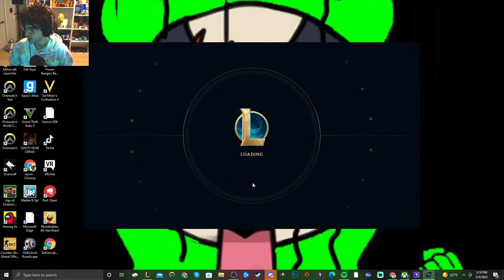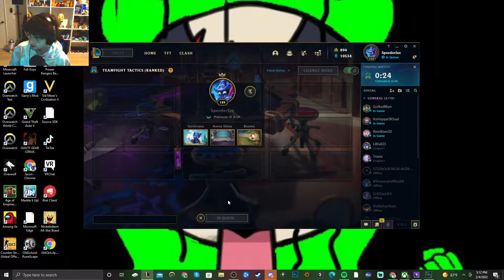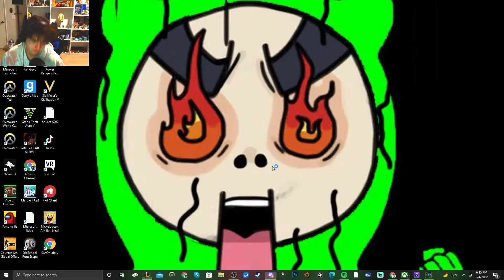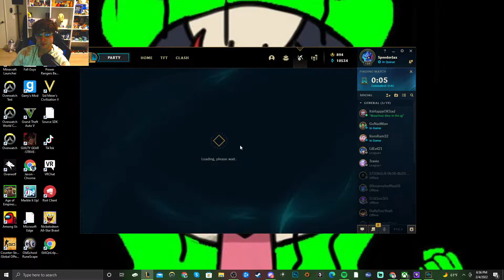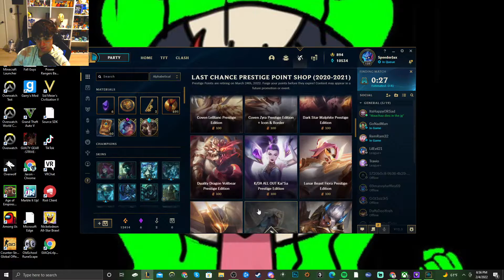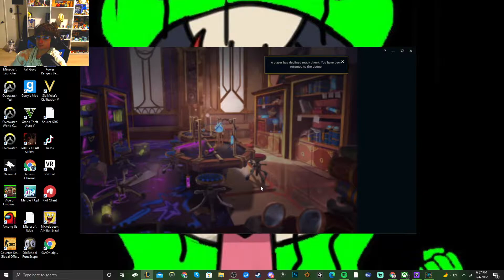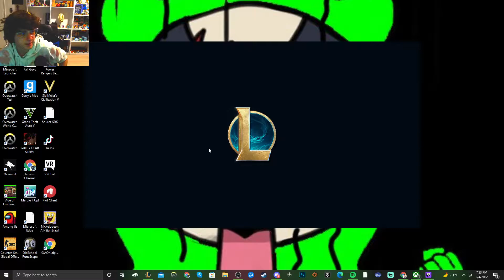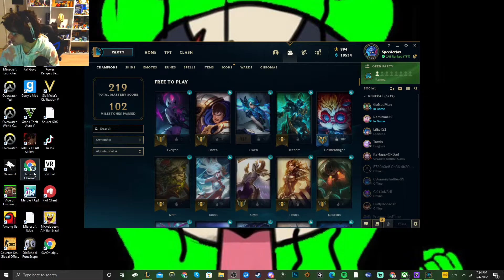The Goal Is To Stay Platinum